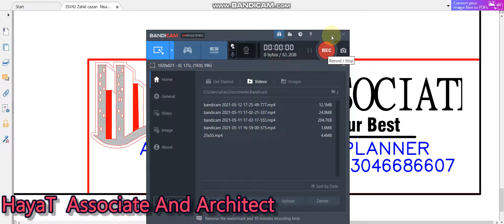35 X 42 sqft house design II 1470 sqft ghar ka naksha II 35 x 42 house plan 2021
35X42 sqft house design
1470 sqft ghar ka naksha
35 x 42 house plan 2021

Hello friends I am Mr. Umar Hayat KhaN